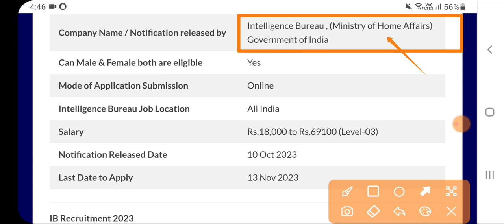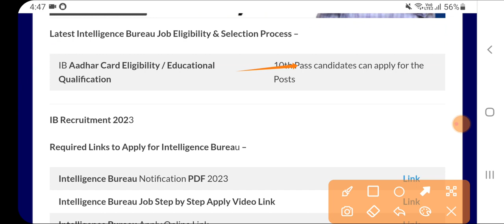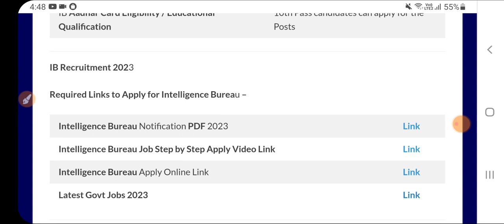Punjab 3240 Recruitment 2023|Punjab Jobs Oct 2023|Punjab Latest Bharti 2023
Punjab 3240 Recruitment 2023|Punjab Jobs Oct 2023|Punjab Latest Bharti 2023|Punjab JobsPunjab Railway Jobs 2023|Railway Jobs Oct 2023|ib recruitment 2023,intelligence bureau recruitment 2023,ib recruitment 2023 syllabus,ib recruitment 2023 apply online,ib jio recruitment 2023,ib recruitment 2023 notification,ib vacancy 2023,ib new recruitment 2023,ib new vacancy 2023,ib recruitment 2023 official notification,ib mts recruitment 2023,how to apply ib recruitment 2023,ib recruitment 2023 full details,ib junior intelligence officer recruitment 2023,ib jio recruitment 2023 notification

Govt Jobs Best Study Material 👇

1.

2.

3. Punjab Patwari Agriculture(Top 500 MCQ)

4. Best Punjab GK Book for all Punjab Govt Exams-Pdf

 6. India GK(1000+ Mcqs)-Specially for Govt Exams-